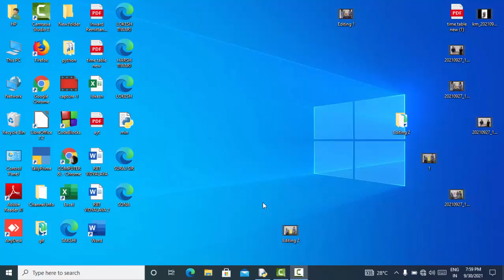Reverse the string in Python@COMPUTEREXCELSOLUTION